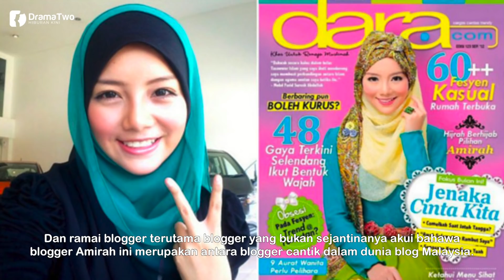Siapa Mira Filzah Sebelum Popular? 6 Fakta Mira Filzah Sebelum Popular!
Pernah tak anda terfikir siapa Mira Filzah si pelakon cantik dan manis yang penuh dengan kelembutan. Kali ini DramaTwo bawakan 6 fakta tentang Mira Filzah sebelum popular dan sehinggalah beliau dikenali ramai.